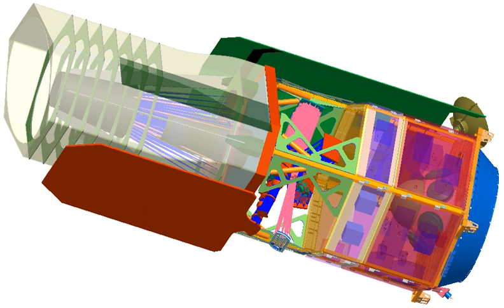Joint Dark Energy Mission | Wikipedia audio article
This is an audio version of the Wikipedia Article:
Joint Dark Energy Mission

- Socrates

SUMMARY
The Joint Dark Energy Mission (JDEM) was an Einstein probe that planned to focus on investigating dark energy. JDEM was a partnership between NASA and the U.S. Department of Energy.
In August 2010, the Board on Physics and Astronomy of the National Science Foundation recommended the Wide Field Infrared Survey Telescope (WFIRST) mission, a renamed JDEM-Omega proposal which has superseded SNAP, Destiny, and ADEPT, as the highest priority for development in the decade around 2020.  This would be a 1.5-metre telescope with a 144-megapixel HgCdTe focal plane array, located at the L2 Lagrange point. The expected cost is around $1.6 billion.